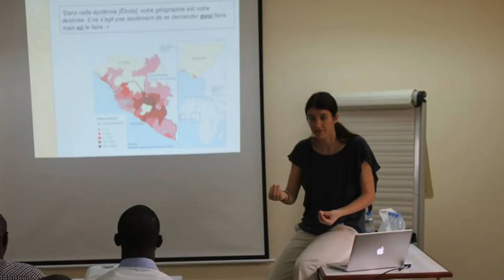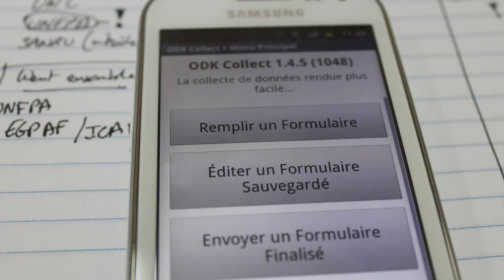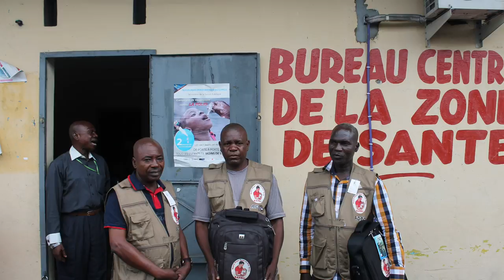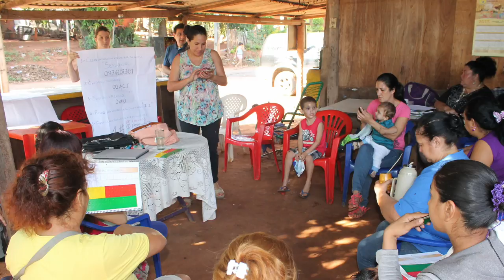Julie Hernandez, PhD -- Global Health Management and Policy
Research Assistant Professor Julie Hernandez discusses her areas of interest: Monitoring and evaluation, GIS and geo-referenced data collection, project management, technical assistance, capacity building, trainings, and implementation of complex public health projects